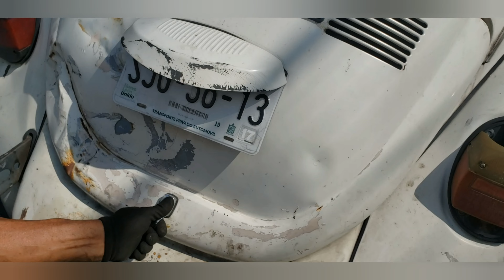COMO PONER EL RESORTE DE LA TAPA TRASERA DEL VOCHITO